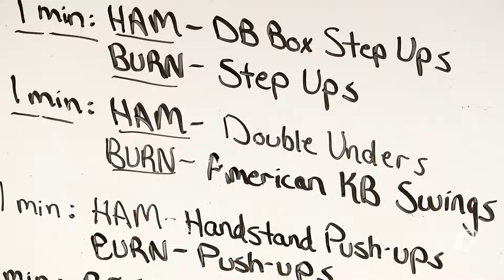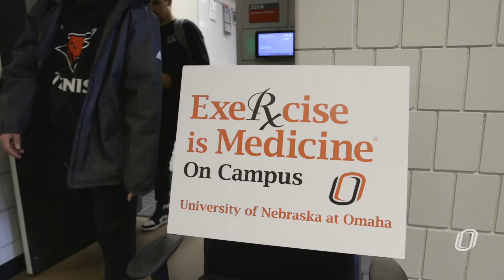Passion to Succeed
University of Nebraska Omaha student Brianne Ramirez takes advantage of UNO's flexible online classes to succeed in and out of the classroom.